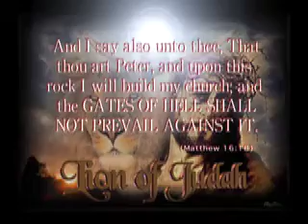The Church Is Still Alive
This is a video I did for some people. God is good.